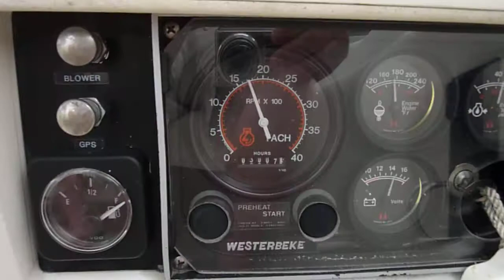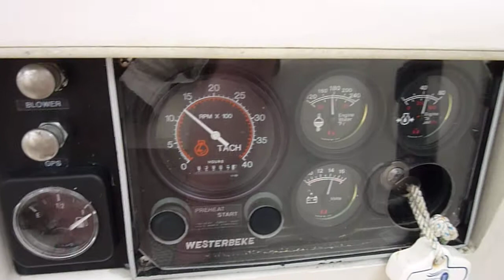What Happens When I Back Down on My Anchor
Testing the load on a back down with a 44HP marine diesel on a 36 foot sailboat.